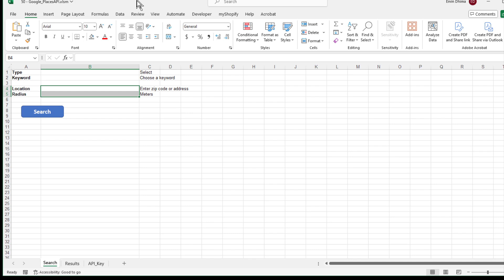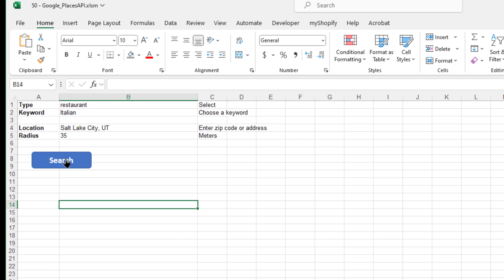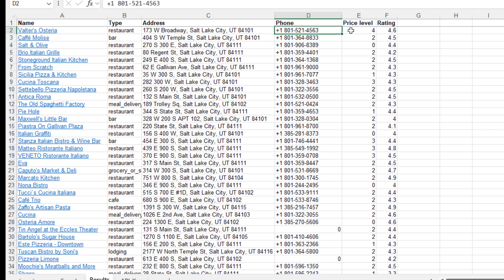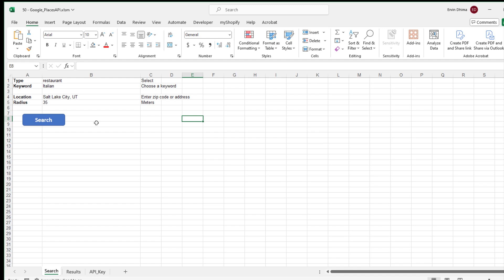Google Business Extractor in Excel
The Google Business Extractor in Excel is a super handy tool that lets you easily grab business details right into your Excel spreadsheet. With just a few clicks, this tool gets all the information you need, like business names, addresses, phone numbers, price levels, and Google ratings—all directly in Excel.

Whether you're looking to gather leads, do some competitor research, or build a marketing contact list, this tool makes it a breeze. Just enter your search criteria, like the type of business and location, and watch as all the relevant details get pulled into your spreadsheet. It’s perfect for sales teams needing leads, marketers gathering contacts, or anyone needing quick business info without the hassle.

Plus, because it works right in Excel, you can easily organize, sort, and filter all the extracted data however you need. It’s a big time-saver, making it easy to manage business data all in one place. Just input your search, click a button, and get everything you need fast and accurately!

00:00 Intro About "Excel Distance Calculators"
00:22 How the Tool Works
00:55 How to use the Tool